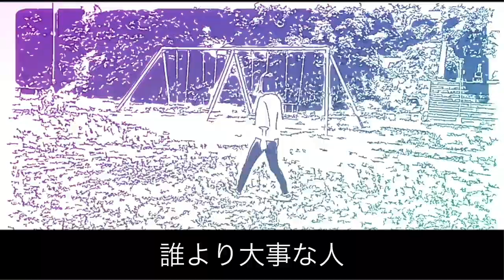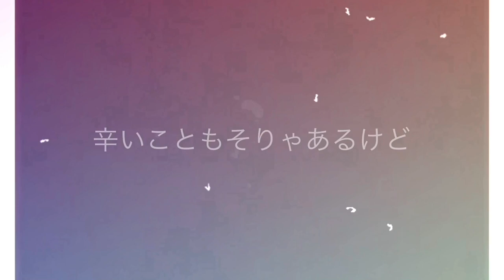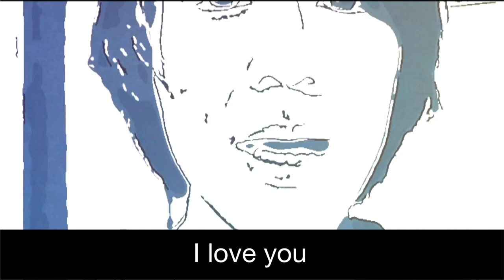YOUR SPUTNIK MV 「銀河鉄道」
MOVIE & MUSIC： YOUR SPUTNIK

1st.e.p 「Just(k)Now」2020/5/15 (fri)  RELEASE

1.Just(k)Now
2.シリウス
3.銀河鉄道